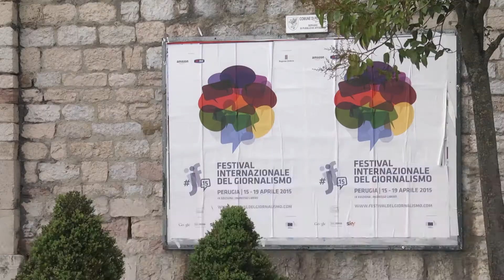International Journalism Festival (2015): a chat with Codrina Ilie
Filmed at the 9th edition of IJF, 15-19 April 2015. Codrina Ilie is a technical geographer actively promoting free and open source software for geospatial within the geo-spatial.org community in Romania. She is actively working to support and advance the open (geo)data initiative in Romania through multiple implications in the civil society activities. Here she talks about storytelling through maps and how mapmakers "curate" how information gets to your reader. She also talks about "technical operability" and "legal operability" and licensing of data.